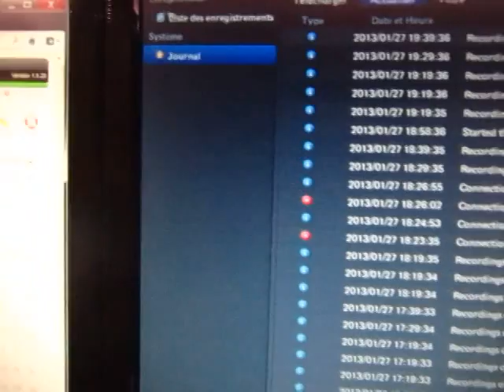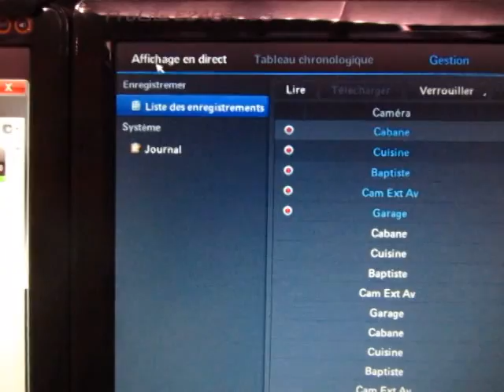Test VS240HD - Menu Gestion de Visualstation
Cdt
Domotics